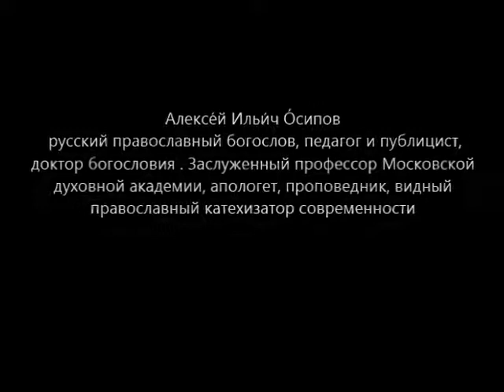А.Осипов ИСТИННОСТЬ ПРАВОСЛАВИЯ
Алексе́й Ильи́ч О́сипов — русский православный богослов, педагог и публицист, доктор богословия honoris causa. Заслуженный профессор Московской духовной академии, апологет, проповедник, видный православный катехизатор современности